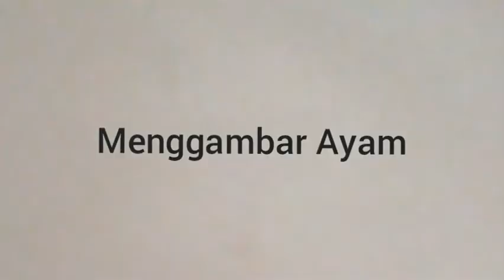Menggambar ayam - how to draw chicken